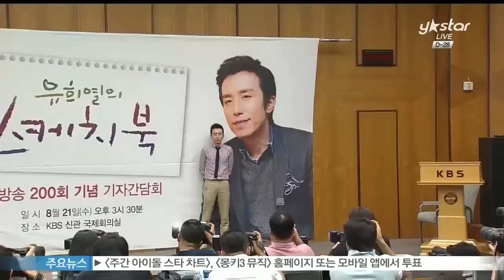유희열 콘서트 도중 돌발발언 사과 '죄송합니다'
유희열이 콘서트 도중 한 말에 대해 사과했습니다

유희열은 6일 오전 토이 공식 홈페이지에 '모두 모두 정말 고맙습니다'라는 제목의 글을 남겼는데요

그는 '아무리 우리끼리의 자리였다고 해도 경솔한 저의 행동과 말에 불편해하시는 분들도 계셨을텐데 무척이나 죄송해지는 밤이기도 합니다 정말 죄송합니다'라고 적었습니다

유희열은 지난 2일부터 4일까지 올림픽 체조경기장에서 열린 토이의 단독 콘서트 자리에서 '내가 공연을 할 때 힘을 받을 수 있게 앞자리에 앉아계신 여자분들은 다리를 벌려달라 다른 뜻이 아니라 마음을 활짝 열고 음악을 들으란 뜻이다'라고 말해 농담이라지만 불편했다는 지적이 있었습니다